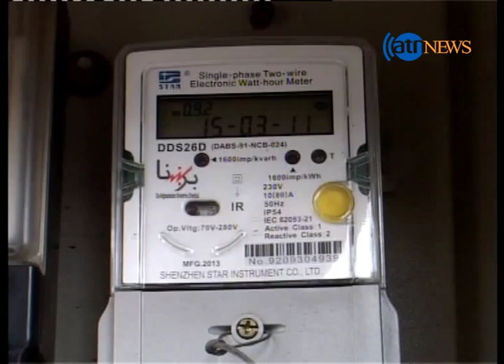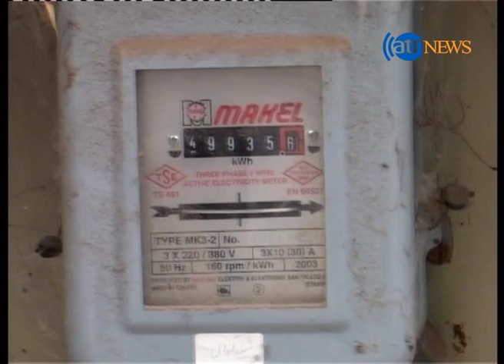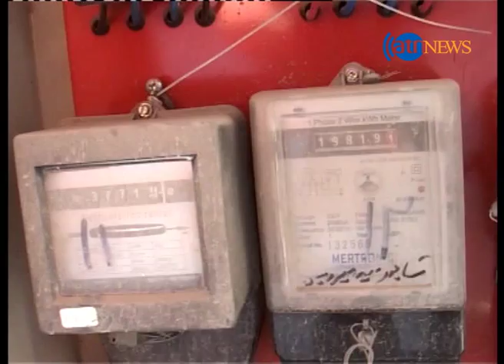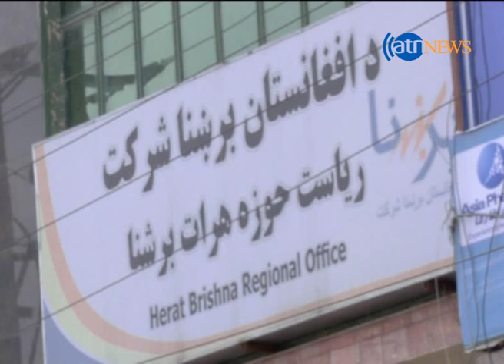توزیع میتر برق به طور غیرقانونی درهرات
از اداره برق هرات به امر مقامهای بلندرتبه حکومت در ارگ ریاست جمهوری کشور میتر برق گرفته میشود. مسوولان اداره برق هرات میگویند با آنکه انرژی کنونی در این ولایت کافی نیست و توزیع میتر برق کاملا مسدود است. اما درخواست های به امر معاونین ریاست اجراییه و دفتر ریاست جمهوری به آنها رسیده که مجبور شدند میتر برق توزیع کنند.